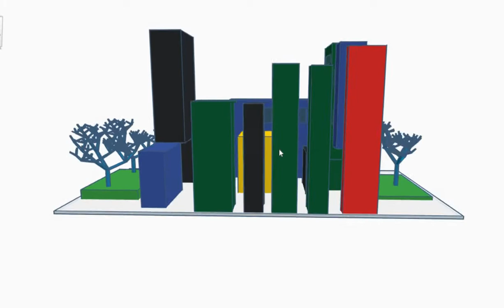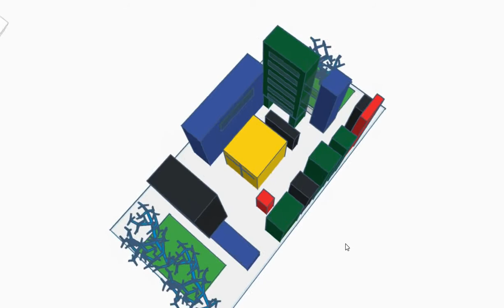Theo van Doesburg Composition VIII (The Cow)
Trabalho de Espaço e Expressão   Arq&urb USF